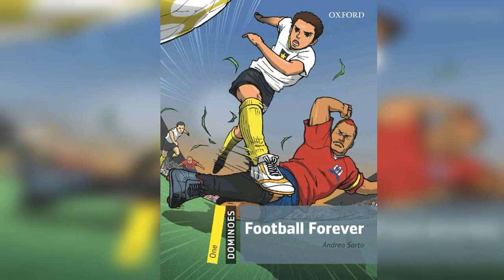Football Forever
Oxford Bookworm library
if you would like to read the book you can find it in the telegram channel 👇